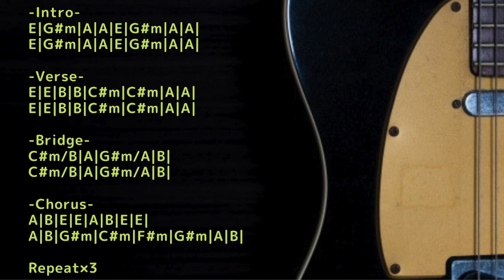Shoegaze/Dream Pop Backing Track in E major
Trap/Chill/Ambient/House etc... with Guitar track

KEY=E major
BPM=170